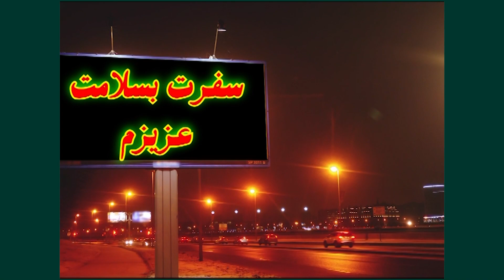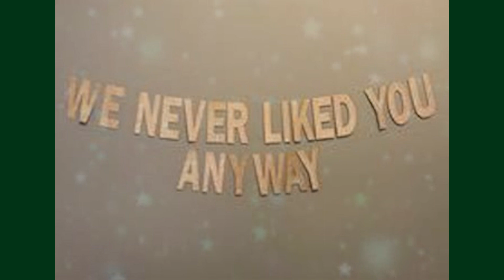تینا بدرقه سفر و مهاجرت ، تینا تبریک تولد نوزاد ، تینا استقبال از سفر ، تیناهمدردی برای طلاق